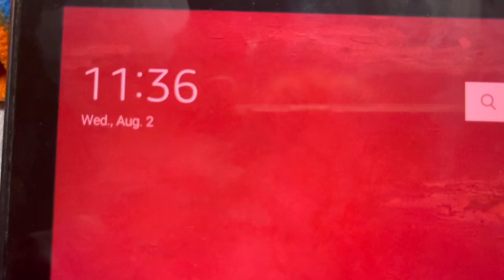I CAN stop day 38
Sad is an understatement